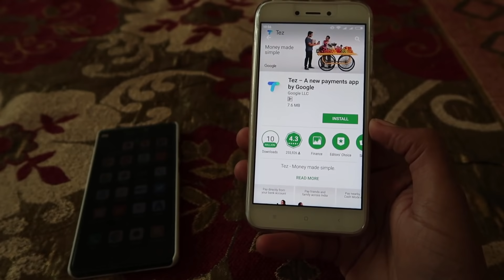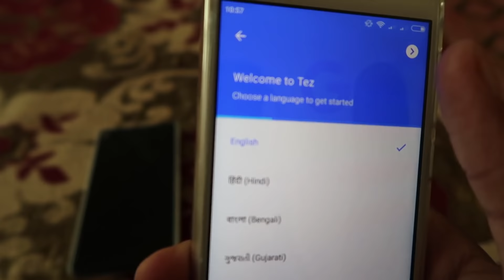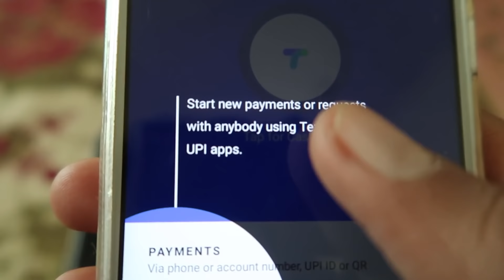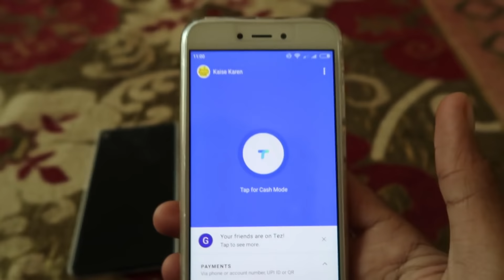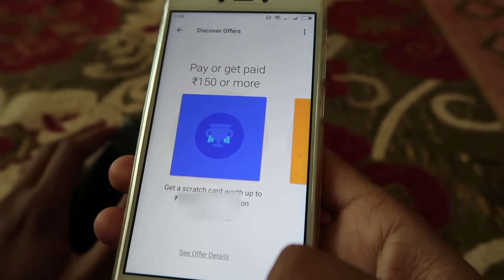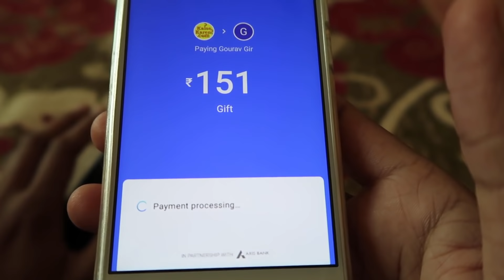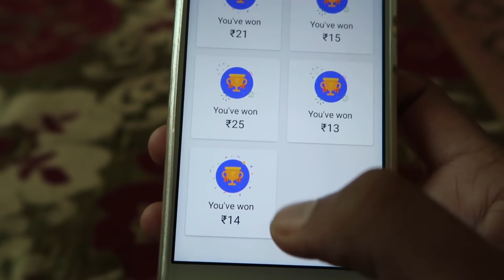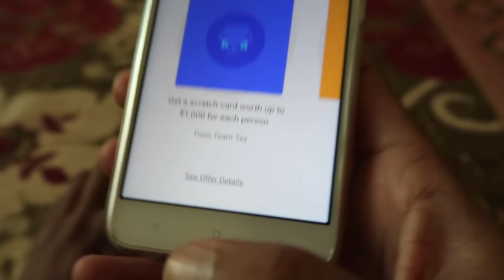पैसे कमाओ बिना किसी खर्च के - Earn money without investment - Paise kamao Mobile app se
पैसे कमाओ बिना किसी खर्च के - Earn money without investment
android mobile se paise kaise kamaye
internet se paise kaise kamaye in hindi
paisa kamane ka asan tarika
paise kamane ke tips in hindi
paisa kamane wala apps
paisa kamane ka idea
online paisa kamane ki website
paisa kamana site
paisa kamao without investment
how to make money from bank account in Hindi
how to earn money from bank in india in Hindi
how to make money with bank cds
best way to save money and earn interest
how to add free money to your bank account
how to make money in banking career
how to invest in bank stocks Hindi jankari
how to make money from bank accounts
एंड्राइड मोबाइल से पैसे कैसे कमाए
इंटरनेट से पैसे कैसे कमाए इन हिंदी
पैसा कमाने का आसान तरीका
पैसे कमाने के टिप्स इन हिंदी
पैसा कमाने वाला अप्प्स
पैसा कमाने का अप्प